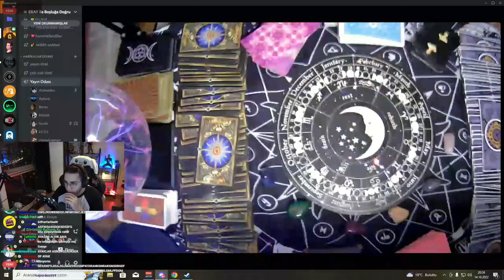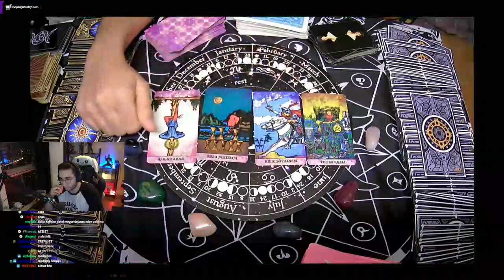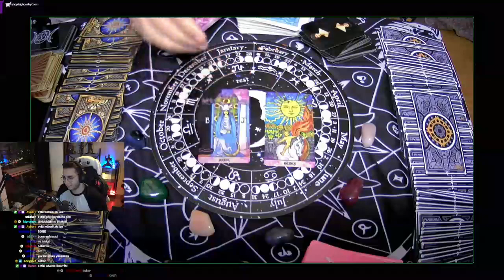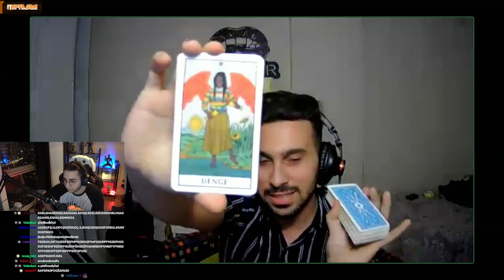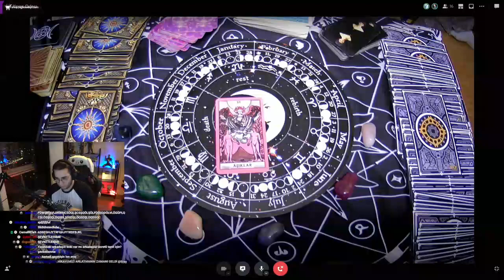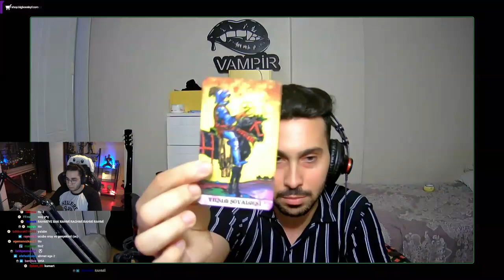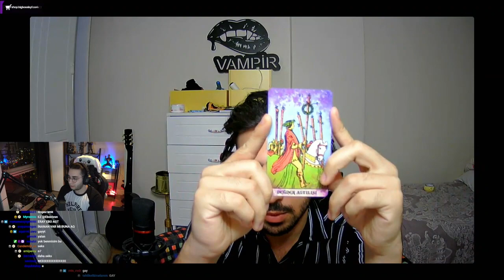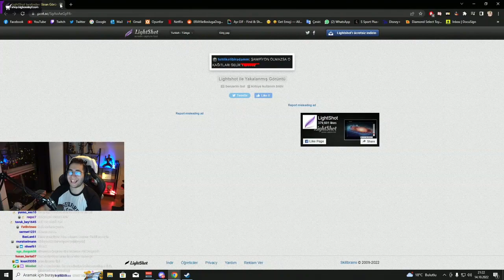Eray fal baktırıyor